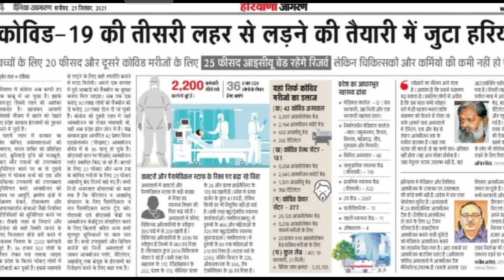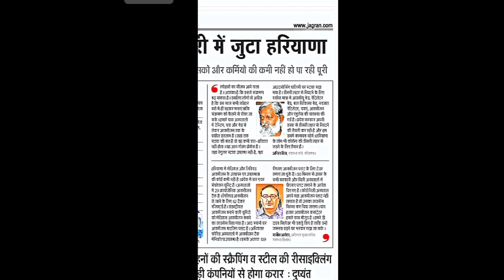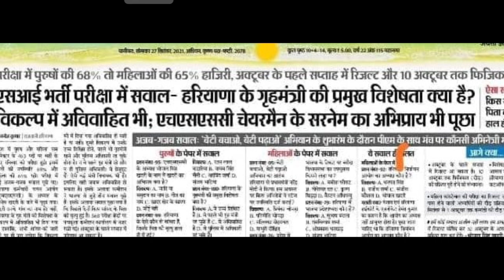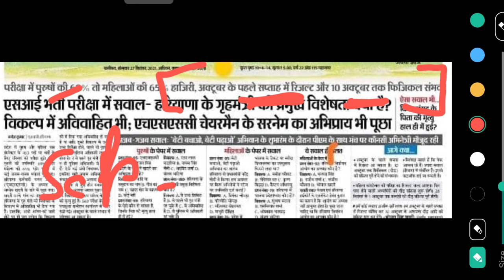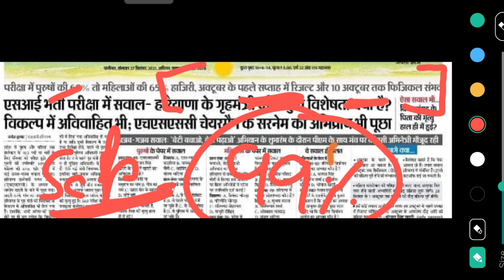Hssc Staff Nurse/MPHW News Update